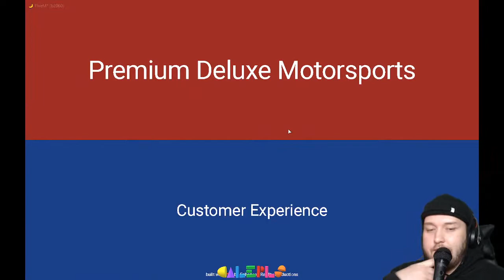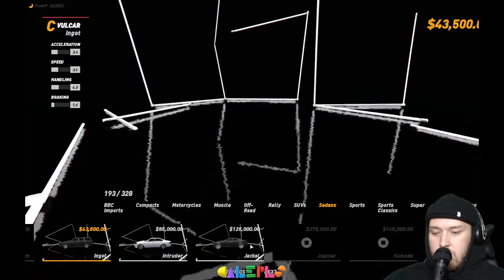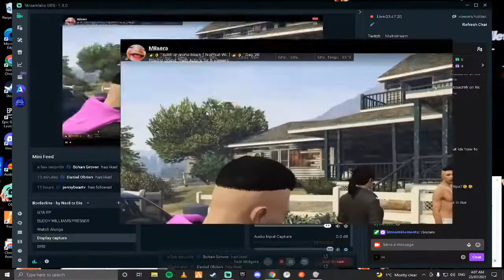NoPixel WL - Budtholemew (Buddy) Williams - Abduls Taxi Services 23/7/21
NoPixel Whitelist server